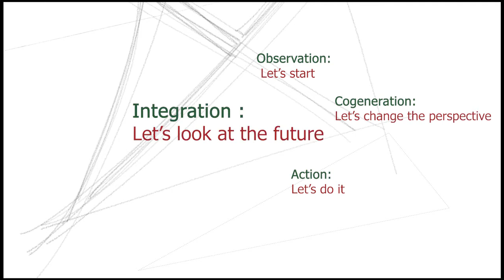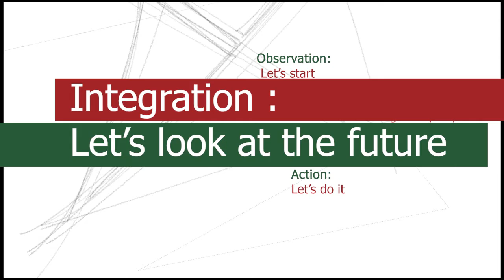Trailer KITE for REWIRED TALKS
Kite's discussion on how education and learning need to be reshaped in order to address the challenges of today and prepare for tomorrow